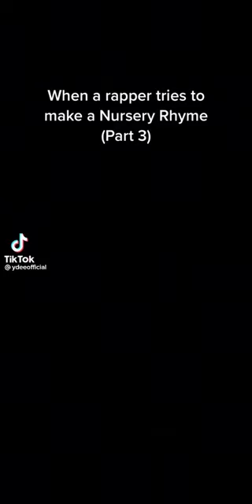These bullets bang uk drill